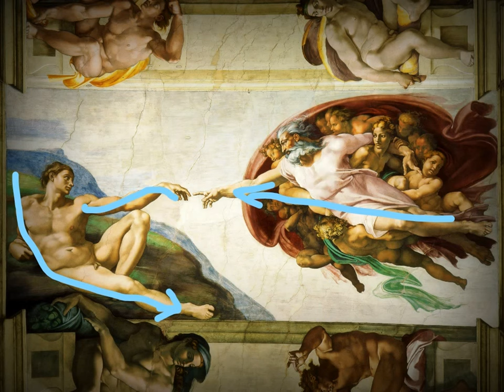The Creation of Adam- Art Talk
The Creation of Adam may be most famous for the "hand to God" portion of the painting, but other aspects are equally compelling.